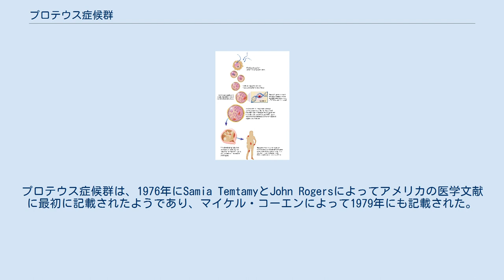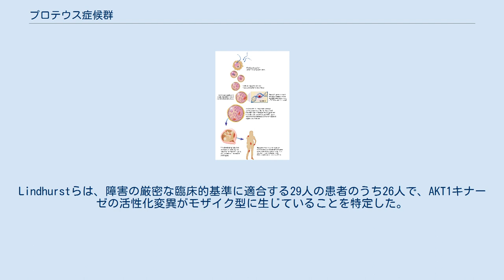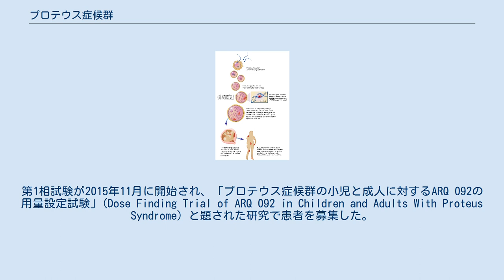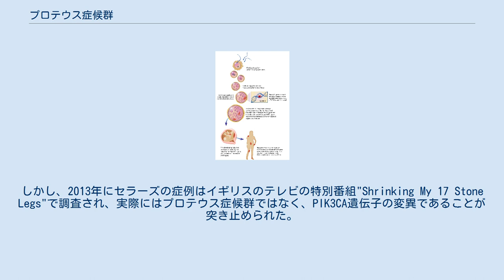プロテウス症候群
ジョゼフ・メリック
プロテウス症候群 (プロテウスしょうこうぐん、Proteus syndrome) は遺伝学的背景を持つ希少疾患で、3つの胚葉の全てで組織の過成長が引き起こされる可能性がある。
プロテウス症候群の患者は、胎児性腫瘍のリスクが増大する傾向がある。
プロテウス症候群の臨床的・放射線医学的症状は非常に多様であるが、特有の整形外科的な症状が存在する。
プロテウス症候群という名前は、姿を変えることのできるギリシアの海神プローテウスに由来する。
プロテウス症候群は、1976年にSamia TemtamyとJohn Rogersによってアメリカの医学文献に最初に記載されたようであり、マイケル・コーエンによって1979年にも記載された。
世界中でわずかに200を超える程度の症例が確認されているだけであり、現在約120人がこの病気を抱えていると推計されている。
診断が最も容易なのは最重度の変形が生じた人々である。
軽症状態が存在する可能性があり、まだプロテウス症候群と診断されていない人々は多く存在する可能性がある。
 プロテウス症候群では、皮膚、骨、筋肉、脂肪組織、血管、リンパの過成長が生じる。
プロテウス症候群は進行性の疾患で、通常は外観上明らかな異常がない状態で出生する。
皮膚や骨の腫瘍は、典型的には小児期の初期に出現する。
プロテウス症候群の診断には筋骨格系の症状が重要である。
非対称的な成長が生じる箇所やその重症度はきわめて多様であるが、典型的には頭蓋骨、四肢のいずれか、足の裏が影響を受ける。
この疾患と関連した血管異常による深部静脈血栓症と肺血栓塞栓症のため、若年死亡のリスクがある。
プロテウス症候群と診断されたマンディー・セラーズの症例のように、過度の体重と肥大した四肢のために関節炎と筋肉痛が症状となることもある (ただし、下の「有名な症例」を参照のこと)。
余分な組織が存在するために更なるリスクが生じる可能性がある。
 この疾患自体によって一様な学習障害が生じることはない。
プロテウス症候群の患者における知的障害の分布は一般集団よりも高いようであるが、統計的に有意であるかを決定するのは困難である。
加えて、外観上の変形の存在が患者の社会経験に負の影響を与え、それが認知的・社会的欠陥の要因となっている可能性がある。
 患者では、片側性の卵巣嚢胞腺腫、精巣腫瘍、髄膜腫、耳下腺の単形性腺腫など特定種の腫瘍成長のリスクが高くなる可能性がある。
また、片側巨脳症としばしば関連している。
 プロテウス症候群では、筋骨格系の症状が頻繁に明確に出現する。
患者は特有の骨格異常を示す傾向がある。
整形外科的な症状は通常、両側性、非対称性、進行性で、四肢と脊椎の全てに現れる。
患者には通常、局所的な関節周囲の肢の歪み、肢の長さの不一致、および脊椎の変形が生じる。
プロテウス症候群の患者は、骨の肥大にも関わらず、正常な骨構成と外観を有していることがある。
また、長頭症などの頭蓋骨の変形や顔面の異常が生じることがある。
この疾患は稀で徴候も多様であるため、整形外科的治療は個別的に行われるべきである。
 プロテウス症候群は、稀な遺伝的モザイクによって過成長が生じる障害である。
胚成長中の遺伝的変異によって、一部の細胞で過成長が生じる。
 2011年にプロテウス症候群の原因が突き止められた。
Lindhurstらは、障害の厳密な臨床的基準に適合する29人の患者のうち26人で、AKT1キナーゼの活性化変異がモザイク型に生じていることを特定した。
 以前の研究では、10番染色体上のPTENとの関連や、16番染色体との関連が示唆されていた。
2011年のAKT1に関する発見以前から、PTENや、グリピカン3をコードし細胞分裂や成長を調節するGPC3遺伝子がこの疾患への関与するという報告は疑問視されていた。
 多くの情報源において、プロテウス症候群は母斑症の1種とされている。
病変はモザイク状に分布するようである。
この障害は遺伝的モザイクの1例であることが確認されている。
 オーストラリアの医師のチームは、プロテウス症候群とされる患者にラパマイシンによる治療を試み、それが効果的な治療法であることを発見した。
しかし、この患者がプロテウス症候群であるという診断は疑問が持たれている。
アメリカ国立衛生研究所の国立ヒトゲノム研究所のプロテウス症候群研究チームは、ArQule社によって開発されたAKT1阻害剤ARQ 092の用量設定試験を開始した。
組織や細胞試料を用いた初期...